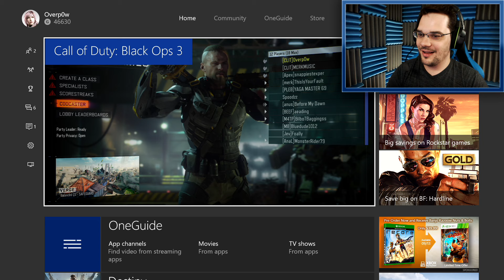BLACK OPS 3 Open Lobby w/ M3RKMUS1C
First open lobby with M3RKMUS1C !!
▼An Adventure awaits▼

This was my first open lobby EVER! ABSOLUTLY had a blast! kind of a let down that xbox one dosnt allow voice chat to be recorded, would have loved to talk to some of you. I WOULD LOVE to Be part of more call of duty open lobbies in the future!

▼ Social media▼

Songs